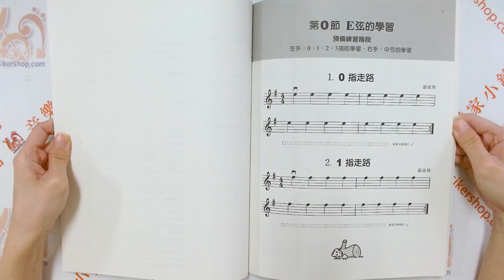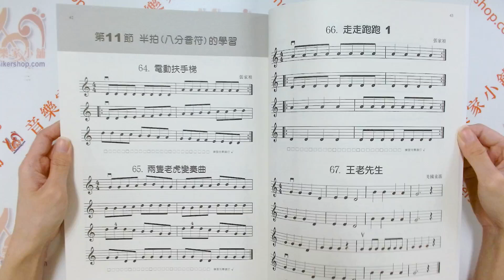樂易小提琴教程【1】【CY-V451】【9789868589902】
樂易小提琴教程【1】
 循序漸進，由易而難，就運弓而言，以拉E弦入手，容易訓練學生運弓的穩定度，養成正確的按弦習慣，特別是學齡前的兒童。

全音樂譜出版社　商品編號：V451
出版日期 2010年1月
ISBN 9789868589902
總頁數 43
特徵 兒童適用
適用對象 初級學生

【前言】
1. 音樂的學習，有技的訓練，更有藝的培養，這兩者均極為重要實不可偏廢。

2. 學習應循序漸進，由易而難，這是千古不變的道理，小提琴的學習當然也不例外，在入門弓法，以中弓較易掌握，其次是下半弓，再上半弓，再全弓（等有一定程度之後是上半弓比下半弓好拉）。這個觀念我應該不是創始者，但卻是目前市面上所有教材中唯一依此理念編寫者。

3. 根據經驗及觀察，所有學生在拉耳熟能詳的曲目時都比較興奮開心，學習效率也比較好，所以本教材選用較多的民歌、童謠等，大家熟悉的曲子，以提高學習興趣。另外，我也發現到，許多家長表示他們不懂音樂，因此無法提醒孩子拉錯或覺得怪怪的地方，若一提醒，孩子會說：「那你拉給我看」或是「那要怎麼拉」等等，因此本教材，盡可能選用大家都能朗朗上口的曲目，家長即使不會拉至少也會唱或會哼，如此一來，再提醒孩子時，就有自信，孩子沒有藉口，也更能口服心服。

4. 我認為音樂的學習在現代而言，是一種基本能力的培養，就像是上小學讀書識字一樣，絕非找尋天才或培養音樂明星，當然若學生的天賦好或有興趣，家長也有意願，想要進音樂班就讀，我們也是鼓勵的，有鑒於此，在編寫教材，我的著眼點是讓人人都能學得會，而且輕鬆容易，在比較沒有技術壓力下快樂學習成長，這裡所謂的沒有技術壓力，並不是沒有技術，而是同一技術程度中，選用較多的曲目，讓學生對此技術更加熟練，當熟練度高了，再學下一個進度時，就容易學習掌握，這就是我所謂的比較沒有技術壓力。如前所述，學生學到熟悉的曲目時對於提高學習興趣的確有幫助，而根據個人長期教琴經驗更發現到，學習的成就感比拉耳熟能詳的曲目更能激發學習意志。這也就是為什麼在換把位前，我編了五冊教材的原因。

5. 編寫此教材時原本設定是針對小學一年級的學生開始學琴而寫的，然而在實驗過程中無意發現，無論任何年紀的學琴者都適合，起先以為對年紀較大的學生尤其是國高中以上的人，或許會覺得太簡單，的確是有點簡單，同時我也發現，如此一來正好可以改進基本功不扎實的問題，也因為容易而學得快，所以很有成就感，又有許多琅琅上口的曲子，增加學習的趣味，所以效果其佳。

6. 不管教琴的理論有多高深多誘人，個人認為都必須要經過實際教琴的驗證，此教材當然不例外，在將近3年的實驗中，我不斷的思索，修改，驗證，再思索，再修改，再驗證……如今驗證的結果，雖然覺得此教材比我當初想像中的還好用，但畢竟是我個人的經驗，我還會持續的努力，希望能讓此教材更趨完善。

7. 教材的編寫看似容易，但它卻花了我很多的心血，無論是在時間、思索及經驗上都是，而我也深深的明白，世界上不可能存在一種完美無缺的教材，能照顧到每一個學生所有面向的問題，這套教材當然也是，所以建議除了這本教材之外，應視學生實際狀况給予補充教材，如音階練習、弓法練習和練習曲等，可讓學生技術的學習更全面。

8. 特別聲明：此教材選用許多童謠，民歌及世界名曲，照理說這些曲子應該都是公版權，但是否都是如此，我不敢完全確定，我也多方詢問，只是這麼多曲子，沒人能給我確定的答案。我知道智慧財產權的重要，也一定要遵守，因此若有人發現此教材有使用到尚有版權所屬的曲子，煩請告訴我， 我非常樂意願意付費使用，謝謝。

最後，但願這套教材能讓老師用的順手，學生學的順利，更希望能不吝給我指教。

【目錄】
第0節 E弦的學習
1. 0指走路／張家禎
2. 1指走路／張家禎
3. 0.1指說話／張家禎
4. 0.1指是朋友／張家禎
5. 2指走路／張家禎
6. 1.2指說話／張家禎
7. 1.2指是朋友／張家禎
8. 山丘1／張家禎
10. 前進後退／張家禎
12. 3指走路／張家禎
13. 不到翁／張家禎
14. 山丘2／張家禎
15. 小老鼠／張家禎
16. 小山丘／張家禎
17. 小貓咪／張家禎

第1節 A弦的練習
1. 0指走路／張家禎
2. 1指走路／張家禎
3. 0.1指是朋友／張家禎
4. 0.1指說話／張家禎
5. 2指走路／張家禎
6. 1.2指是朋友／張家禎
7. 1.2指說話／張家禎
8. 朋友說話／張家禎
9. 木頭人／張家禎
10. 3指走路／張家禎
11. 2.3指是朋友／張家禎
12. 2.3指說話／張家禎
13. 小山丘／張家禎

第2節 上下半弓的學習
14. 來來去去1／張家禎
15. 來來去去2／張家禎
16. 上學去1／張家禎
17. 上學去2／張家禎
18. 上學去3／張家禎

第3節 全弓的學習
19. 漫步／張家禎
20. 小蝸牛／張家禎
21. 被窩／張家禎

第4節 全弓與半下弓.上半弓的混合練習
22. 鉛筆盒／張家禎
23. 小草／張家禎
24. 女生／張家禎
25. 郊遊／張家禎

第5節 按3指的學習
26. 阿兵哥／張家禎
27. 咚咚鏘／鑼鼓點
28. 風輕輕的吹／張家禎

第6節 4指的學習
29. 4指走路／張家禎
30. 木魚／張家禎
31. 妹妹的布娃娃／張家禎
32. 小背包／張家禎

第7節 D弦的學習
33. 0指散步／張家禎
34. 1指散步／張家禎
35. 0.1指聊天／張家禎
36. 1指散步／張家禎
37. 1.2指聊天／張家禎
38. 3指散步／張家禎
39. 2.3指聊天／張家禎
40. 4指散步／張家禎
41. 3.4指聊天／張家禎

第8節 D弦的學習
42. 女生／張家禎
43. 郊遊／張家禎
44. 風輕輕的吹／張家禎
45. 妹妹的布娃娃／張家禎
46. 小背包／張家禎

第9節 A.D弦的混合練習
47. 隔壁鄰居／張家禎
48. 漫步山林／張家禎
49. 枕頭／張家禎
50. 扶手梯／張家禎
51. 搖籃曲／法國曲

第10節 3度音的跳指練習
52. 遊行／張家禎
53. 小白兔／張家禎
54. 妹妹背著洋娃娃／童謠
55. 鐵匠的槌音／德國民謠
56. 我真快樂／德國民謠
57. 倫敦鐵橋／英國童謠
58. 時鐘／張家禎
59. 火車快飛／童謠
60. 小蜜蜂／西班牙民謠

第11節 半拍（八分音符）的學習
61. 王老先生／美國民謠
62. 兩隻老虎／法國童謠
63. 兩隻老虎變奏曲
64. 惦仔膠／台灣童謠—施福珍
65. 往事難忘／T. H. Bayly
66. 掀起你的蓋頭來／中國民謠
67. 電動扶手梯／張家禎
68. 咚咚鏘／鑼鼓點